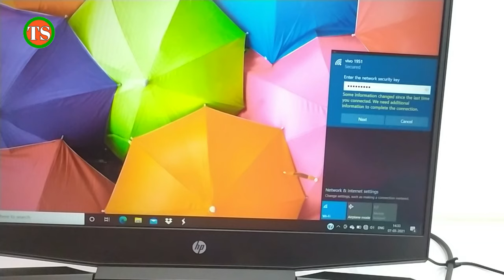laptop me wifi kaise connect kare !! mobile se laptop me wifi kaise connect kare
Doston aaj ki video me hum aapko batayenge ki computer ya laptop me wifi kaise connect karte hai mobile se

Your Queries -👇
phone se laptop me wifi kaise connect kare
mobile se laptop me net kaise chalaye
laptop me mobile se wifi kaise connect kare
laptop me phone se net kaise connect kare
phone se laptop me net kaise chalaye